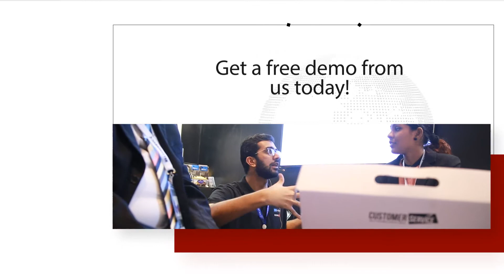Game Based Learning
Want to teach your staff how to deliver amazing customer experience?
We make learning fun with our experiential training programs